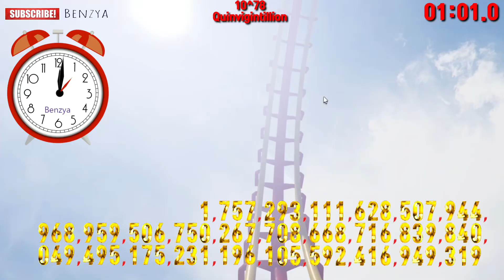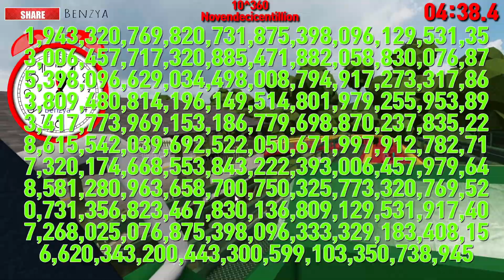0 to 10^900 Novenonagintaducentillion Count timer alarm🔔 901digits roller coaster 🎢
00:00 - Ready
00:04 - Start Timer 1X SPEED🎵[Egzod Maestro Chives Royalty ft Neoni NCS Release]
00:06 - 10^3  Thousand
00:09 - 10^6  Million
00:11 - 10^9  Billion
00:13 - 10^12  Trillion
00:15 - 10^15  Quadrillion
00:18 - 10^18  Quintillion
00:20 - 10^21  Sextillion
00:22 - 10^24  Septillion
00:24 - 10^27  Octillion
00:27 - 10^30  Nonillion
00:29 - 10^33  Decillion
00:32 - 10^36  Undecillion
00:34 - 10^39  Duodecillion
00:36 - 10^42  Tredecillion
00:38 - 10^45  Quattuordecillion
00:41 - 10^48  Quindecillion
00:43 - 10^51  Sedecillion
00:46 - 10^54  Septendecillion
00:48 - 10^57  Octodecillion
00:50 - 10^60  Novendecillion
00:53 - 10^63  Vigintillion
00:55 - 10^66  Unvigintillion
00:57 - 10^69  Duovigintillion
00:59 - 10^72  Tresvigintillion
01:02 - 10^75  Quattuorvigintillion
01:04 - 10^78  Quinvigintillion
01:07 - 10^81  Sesvigintillion
01:09 - 10^84  Septemvigintillion
01:11 - 10^87  Octovigintillion
01:13 - 10^90  Novemvigintillion
01:16 - 10^93  Trigintillion
01:18 - 10^96  Untrigintillion
01:20 - 10^99  Duotrigintillion
01:23 - 10^102  Trestrigintillion
02:25 - 10^183  Sexagintillion
03:12 - 10^243  Octogintillion
03:14 - 10^246  Unoctogintillion
03:16 - 10^249  Duooctogintillion
03:18 - 10^252  Tresoctogintillion
03:21 - 10^255  Quattuoroctogintillion
03:23 - 10^258  Quinoctogintillion
03:26 - 10^261  Sexoctogintillion
03:28 - 10^264  Septemoctogintillion
03:30 - 10^267  Octooctogintillion
03:32 - 10^270  Novemoctogintillion
03:35 - 10^273  Nonagintillion
03:37 - 10^276  Unnonagintillion
03:39 - 10^279  Duononagintillion
03:42 - 10^282  Trenonagintillion
03:44 - 10^285  Quattuornonagintillion
03:44 - 🎵[Tobu Hope NCS Release]
03:47 - 10^288  Quinnonagintillion
03:49 - 10^291  Senonagintillion
03:51 - 10^294  Septenonagintillion
03:53 - 10^297  Octononagintillion
03:55 - 10^300  Novenonagintillion
03:58 - 10^303  Centillion
04:00 - 10^306  Uncentillion
04:03 - 10^309  Duocentillion
04:05 - 10^312  Trescentillion
04:07 - 10^315  Quattuorcentillion
04:10 - 10^318  Quincentillion
04:12 - 10^321  Sexcentillion
04:14 - 10^324  Septencentillion
04:16 - 10^327  Octocentillion
04:19 - 10^330  Novencentillion
07:48 - 10^600  Novenonagintacentillion
07:51 - 10^603  Ducentillion
07:53 - 10^606  Unducentillion
07:56 - 10^609  Duoducentillion
07:58 - 10^612  Treducentillion
08:00 - 10^615  Quattuorducentillion
08:03 - 10^618  Quinducentillion
08:05 - 10^621  Seducentillion
08:30 - 🎵[Syn Cole Feel Good NCS Release]
09:50 - 10^756  Unquinquagintaducentillion
09:52 - 10^759  Duoquinquagintaducentillion
09:54 - 10^762  Tresquinquagintaducentillion
09:56 - 10^765  Quattuorquinquagintaducentillion
09:59 - 10^768  Quinquinquagintaducentillion
10:01 - 10^771  Sesquinquagintaducentillion
10:04 - 10^774  Septenquinquagintaducentillion
10:06 - 10^777  Octoquinquagintaducentillion
10:08 - 10^780  Novenquinquagintaducentillion
10:11 - 10^783  Sexagintaducentillion
10:13 - 10^786  Unsexagintaducentillion
10:15 - 10^789  Duosexagintaducentillion
10:17 - 10^792  Tresexagintaducentillion
10:20 - 10^795  Quattuorsexagintaducentillion
10:22 - 10^798  Quinsexagintaducentillion
10:25 - 10^801  Sesexagintaducentillion
10:27 - 10^804  Septensexagintaducentillion
10:29 - 10^807  Octosexagintaducentillion
10:31 - 10^810  Novensexagintaducentillion
10:34 - 10^813  Septuagintaducentillion
10:36 - 10^816  Unseptuagintaducentillion
10:39 - 10^819  Duoseptuagintaducentillion
10:41 - 10^822  Treseptuagintaducentillion
10:43 - 10^825  Quattuorseptuagintaducentillion
10:46 - 10^828  Quinseptuagintaducentillion
10:48 - 10^831  Seseptuagintaducentillion
10:50 - 10^834  Septenseptuagintaducentillion
10:52 - 10^837  Octoseptuagintaducentillion
10:55 - 10^840  Novenseptuagintaducentillion
10:57 - 10^843  Octogintaducentillion
11:00 - 10^846  Unoctogintaducentillion
11:02 - 10^849  Duooctogintaducentillion
11:04 - 10^852  Tresoctogintaducentillion
11:06 - 10^855  Quattuoroctogintaducentillion
11:09 - 10^858  Quinoctogintaducentillion
11:11 - 10^861  Sexoctogintaducentillion
11:14 - 10^864  Septemoctogintaducentillion
11:16 - 10^867  Octooctogintaducentillion
11:18 - 10^870  Novemoctogintaducentillion
11:21 - 10^873  Nonagintaducentillion
11:23 - 10^876  Unnonagintaducentillion
11:25 - 10^879  Duononagintaducentillion
11:27 - 10^882  Trenonagintaducentillion
11:30 - 10^885  Quattuornonagintaducentillion
11:32 - 🎵[LBLVNC & Godmode - Power ! NCS Release]
11:32 - 10^888  Quinnonagintaducentillion
11:35 - 10^891  Senonagintaducentillion
11:37 - 10^894  Septenonagintaducentillion
11:39 - 10^897  Octononagintaducentillion
11:53 - 10^900  Novenonagintaducentillion
11:42 - Timer End